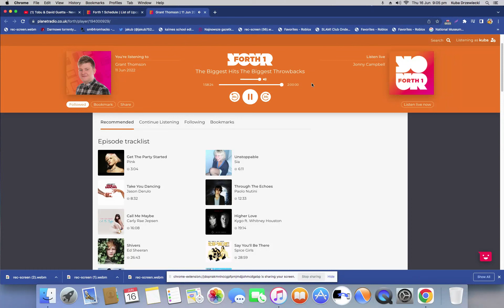Tobu - good for you